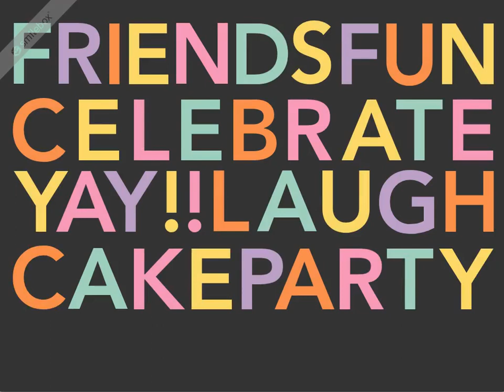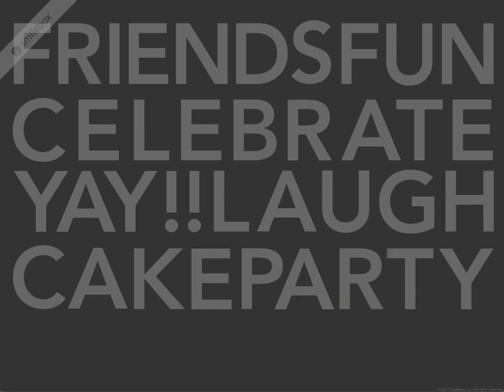Happy 20th Birthday to our Sweet pea!